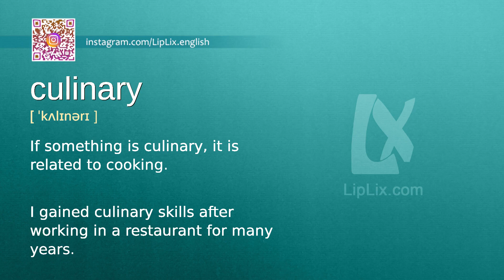Culinary : B2 level english vocabulary lesson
In this english video we will see what the word "Culinary" means. It's an English word from B2 level vocabulary list.

The word is "Culinary", meaning is: "If something is culinary, it is related to cooking." and example is: "I gained culinary skills after working in a restaurant for many years.".